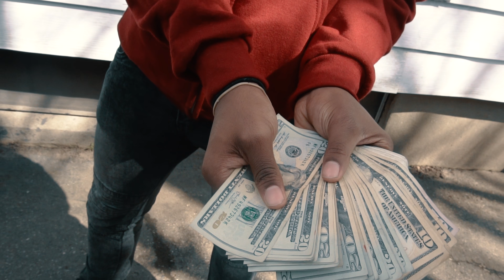Babii Moe- Jungle Babii (Shot